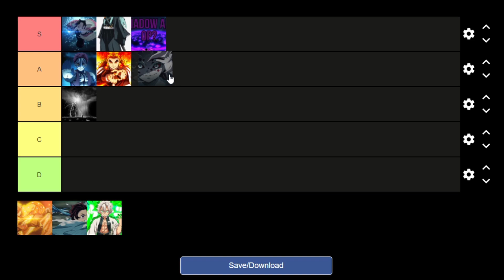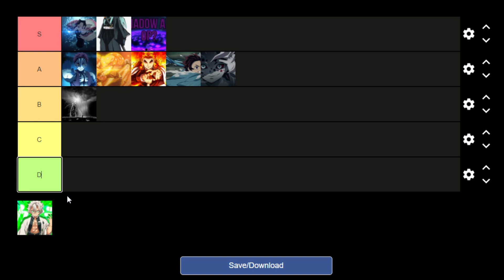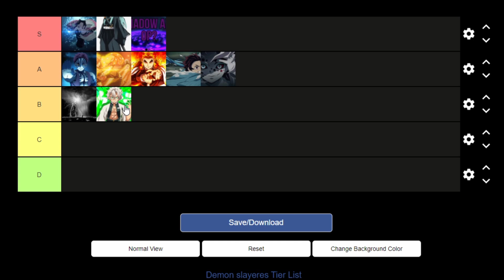[Demon Fall] *NEW* UPDATED best tier list! (All Breathing Styles and Demon Arts)